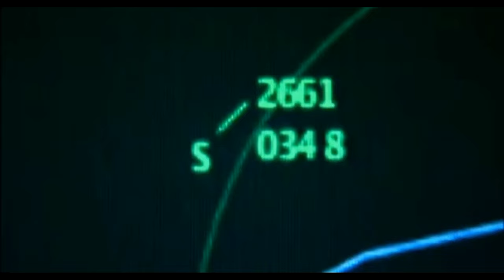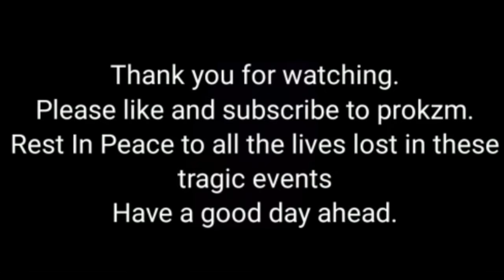Mayday plane crash song Build Our Machine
Artist: Dagames